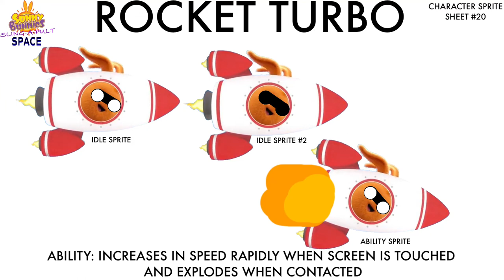Sunny Bunnies Sling-A-Pult Character Sprite Sheet Part 7